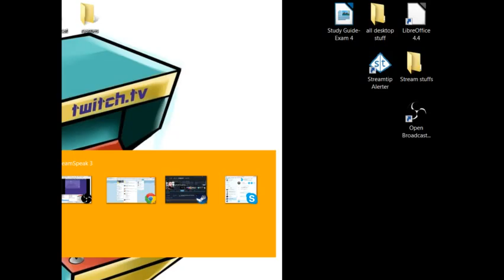Earthbound Day4 - 8 / 13